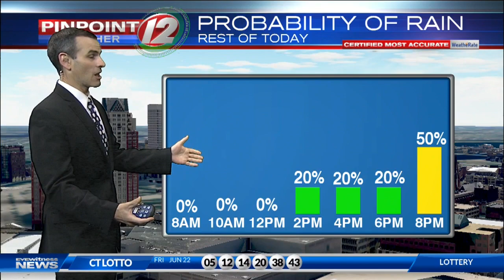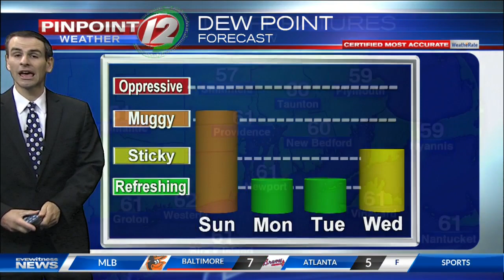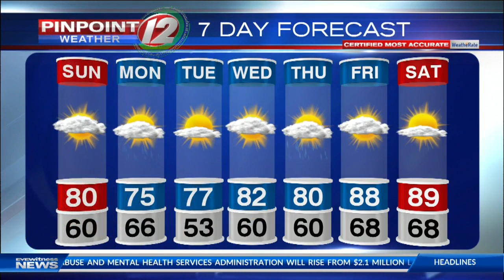Live Pinpoint Doppler 12 Futurecast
Meteorologist Pete Mangione has your Futurecast for Sunday June 24, 2018.